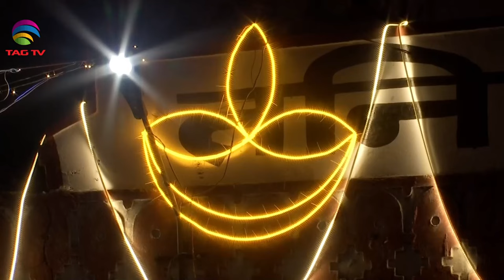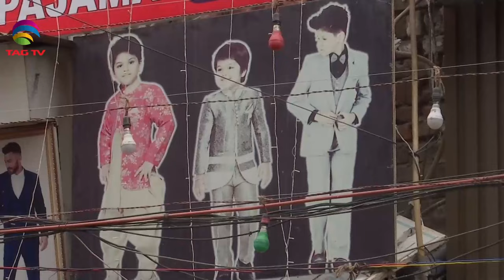'My India' Show featuring India's Mosaic @TAG TV Saturday Special Magazine Show - November 18 ,2023